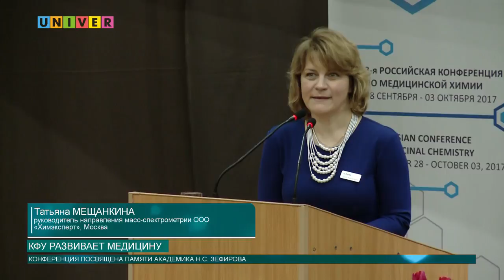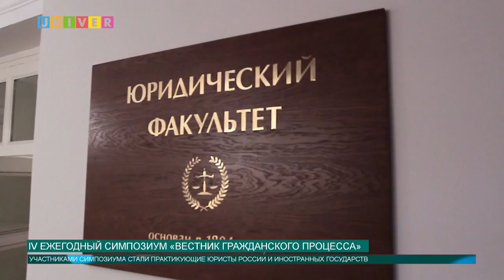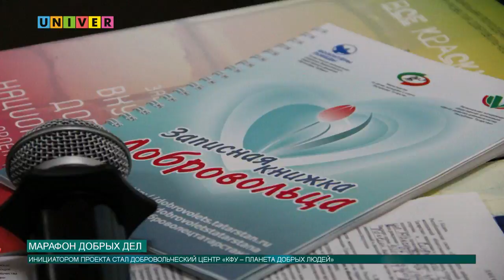Новости КФУ от 29.09.2017